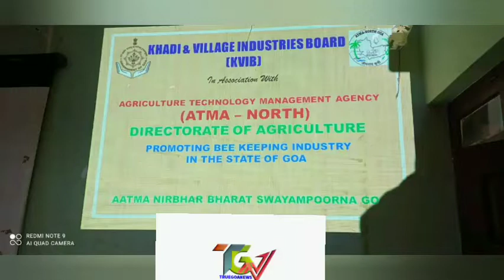Chairman of Khadi Shri Tony Fernandes, MLA of St Cruz has started Honey Bee Farming Project in Goa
Under the chairman Shri Tony Fernandes, MLA of St Cruz has  started
Honey Bee Farming Project in Goa under Khadi and Village industry .where 95 percent subsidise are given to all who do Bee Farming